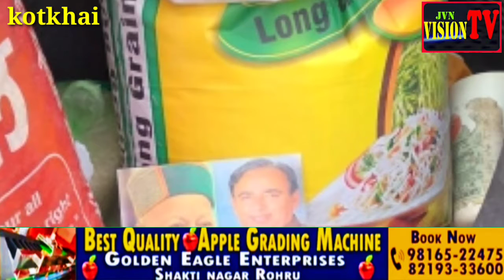🙏थिंक दि बिग एनजीओ ने जरूरतमंद परिवारों को पूर्व मुख्यमंत्री स्वर्गीय श्री वीरभद्र सिंह जी एवं विधा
🙏थिंक दि बिग एनजीओ ने जरूरतमंद परिवारों को पूर्व मुख्यमंत्री स्वर्गीय श्री वीरभद्र सिंह जी एवं विधायक जुब्बल नावर कोटखाई स्वर्गीय श्री नरेंद्र बरागटा की यादगार में राशन तथा फेस मास्क वितरित किए।
एनजीओ के सभी सदस्यों ने हिमाचल के इन दो दिवंगत दिग्गज नेताओं को भावभीनी श्रद्धांजलि भी अर्पित की।